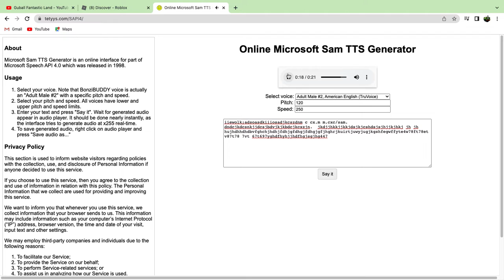the best dave and bambi song (definitely)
certified moment